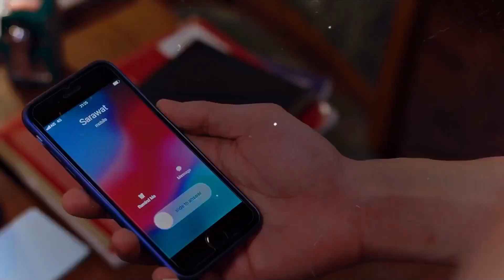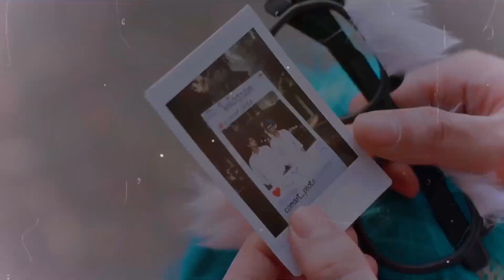[2gether FMV] Sarawat ✘ Tine || right now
I had fun editing this one, hope you guys enjoy!

SONG USED ⬇️
Right now - saturn 17

EDITING APP USED ⬇️
LUMAFUSION for iPad
Coloring: mine
Clips: [+1x07]

The two characters⬇️
Sarawat (Bright Vachirawit Chivaaree) and Tine (Win Metawin Opasiamkajorn)
Ship name: Sarawatine

In case you didn’t see or pay attention to the end of the video
Series⬇️
2GETHER the series [thai BL] (2020)

Sypnosis (for those who are interested in watching)⬇️
Tine has a gay admirer at school named Green. In order for Tine to get Green out of his sight and life, he agrees to fake dating someone but things don’t go as planned. So then, Tine’s friends suggest he try and convince Sarawat (i guess you could say the school’s heart throb) to be his fake boyfriend and after many attempts, he finally agrees.
And that’s how their story begins.